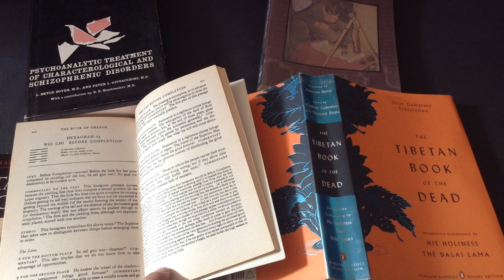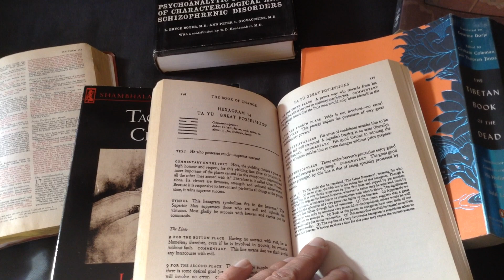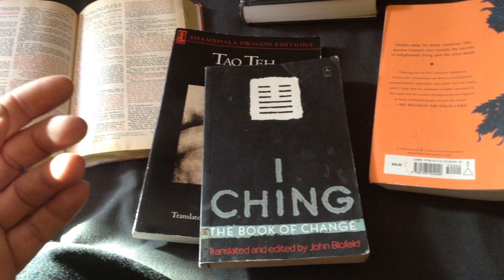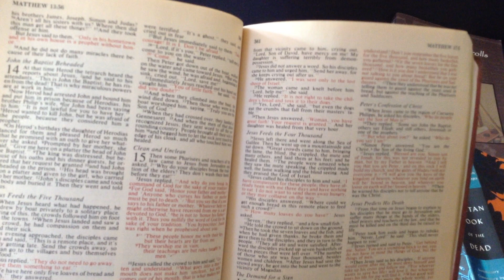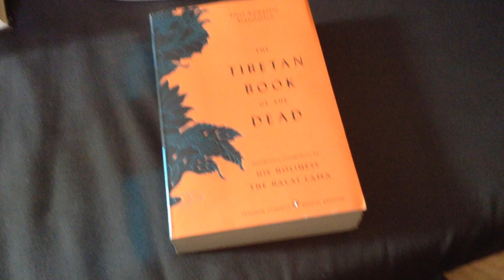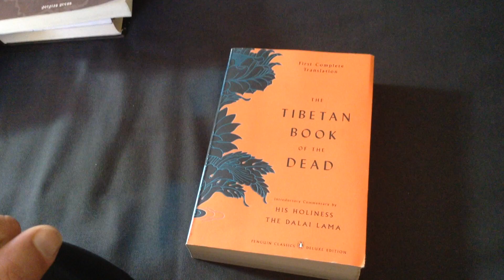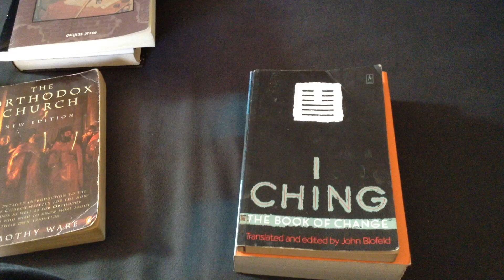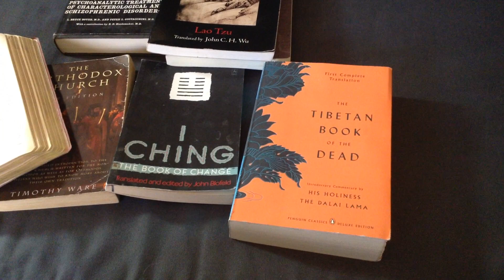Transhumanism, 5th generation warfare and mechanisms of computer based self awareness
Discussing some of the mystical culture backstory to Hollywood Memes like Skynet, HAL 2000 or even Stephen King's portrayal of a love and vengeance obsessed car called "Christine".   As technology progresses, we can look back at how some of the most basic logic engines take on roles of benefactor, servant, or slavemaster, and why certain modern mystics and religious teachers will equate artificial intelligence with idolatry, although it will quickly become a far more complex issue as people become blended with machine minds.

Importantly, is the Turing-Welchman Bombe, a code breaking machine put into use by the British at the outset of WW2, and far more complex than people give it credit for.   In Welchman's words about Turing, strong hints were given that the machine was originally built with the capability to "deduce everything".    My theory is that it was built in essence, as a form of more automated fortune telling machine, with a coded high speed version of divining mechanisms.   The issue though, its limited communication with the human user, and lack of ability to take action on its own.